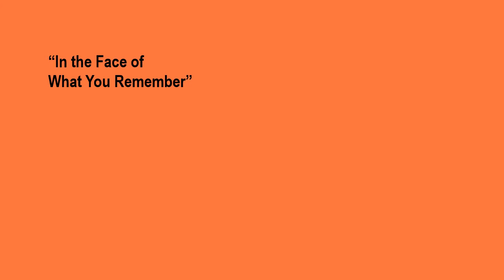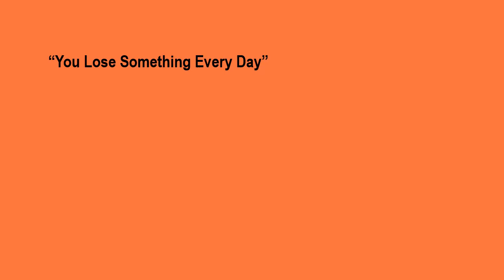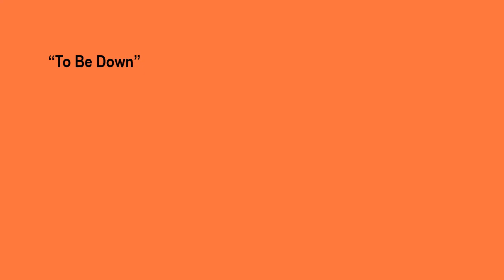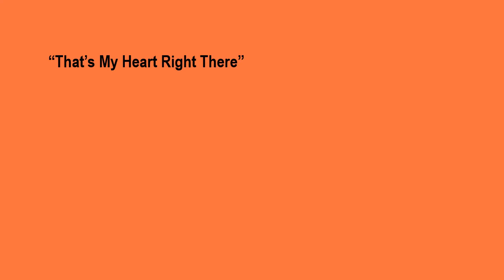Poetry: Willie Perdomo, THE CRAZY BUNCH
Our New York City Book Award-winning poet reads from and discusses his recent work - a new collection that chronicles a weekend in the life of a group of friends coming of age in East Harlem at the dawn of the hip-hop era.